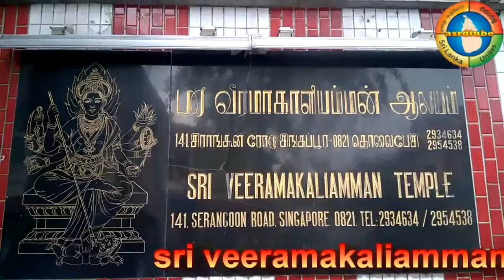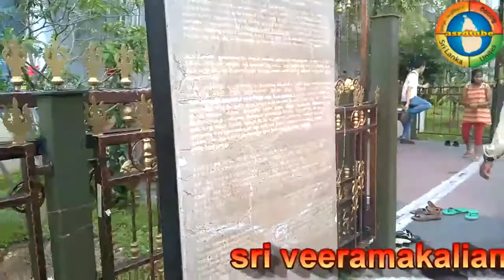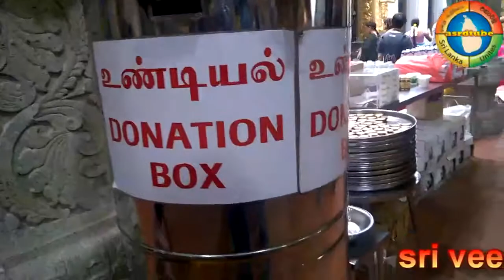Sri veeramakaliamman temple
The Sri Veeramakaliamman Temple is dedicated to the Hindu goddess Kali, fierce embodiment of Shakti and the god Shiva's wife, Parvati. Kali has always been popular in Bengal, the birthplace of the labourers who built this temple in 1881. Images of Kali within the temple show her wearing a garland of skulls and ripping out the insides of her victims, and Kali sharing more peaceful family moments with her sons Ganesha and Murugan.

The building is constructed in the style of South Indian Tamil temples common in Tamil Nadu as opposed to the style of Northeastern Indian Kali temples in Bengal, where Her worship is extremely widespread but the style of temple construction differs considerably.